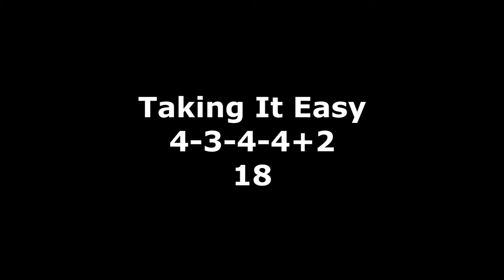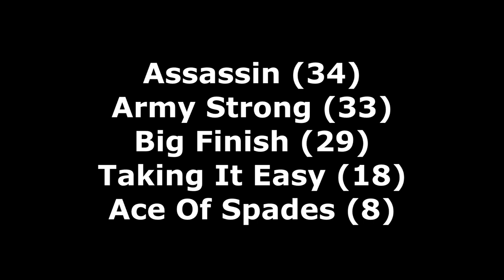RoR Monster Jam Freestyle Event Commentary 39 (Tyrannos)